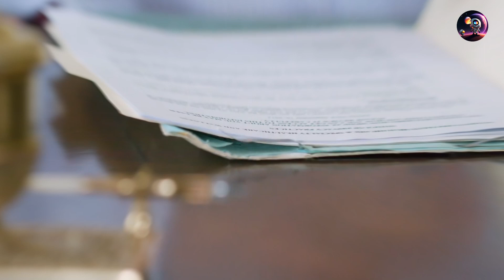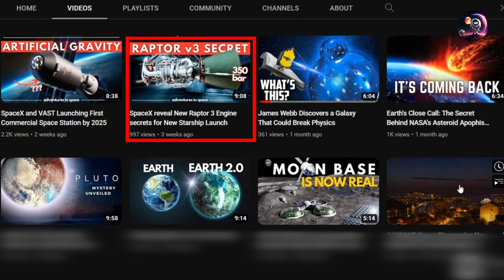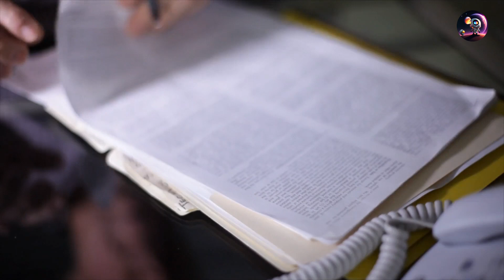Starship Second Launch Attempt Window is Revealed!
Discover the latest SpaceX news as the highly anticipated date for Starship's second launch attempt is revealed! Elon Musk and his team at SpaceX are preparing for an extraordinary event that promises to captivate space enthusiasts worldwide. With Starlink, Starships, and rocket launches in their arsenal, SpaceX continues to revolutionize the space industry. Join Elon Musk and witness history in the making as SpaceX aims to propel humanity further into the cosmos. Keep up with the latest SpaceX Starship updates and prepare for an awe-inspiring journey into the vast expanse of space. Don't miss out on this incredible opportunity to witness the next chapter in the SpaceX saga!